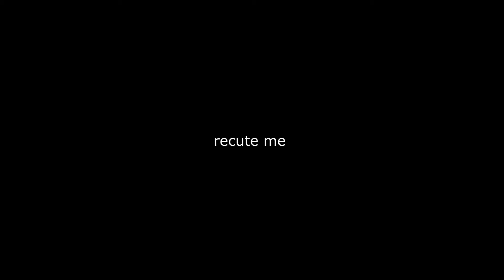FaZe Recruitment Challenge Submission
Sorry it's a little bit delayed!
Worked really hard for this so please click "LIKE"
so FaZe could see it!